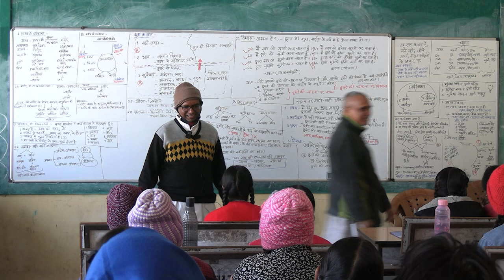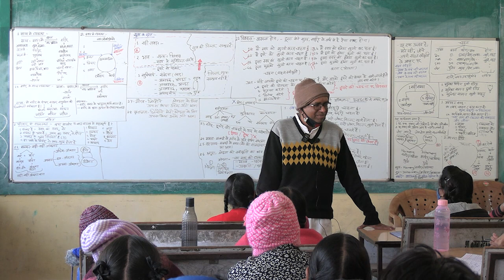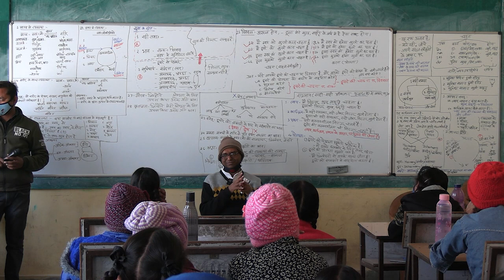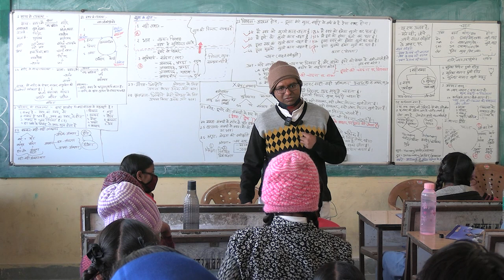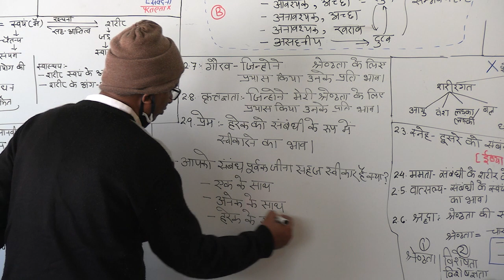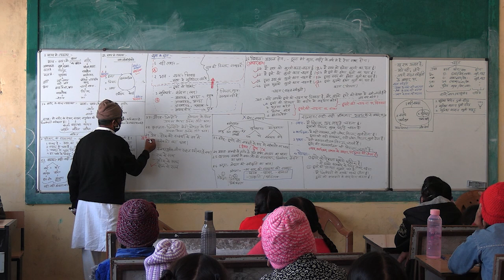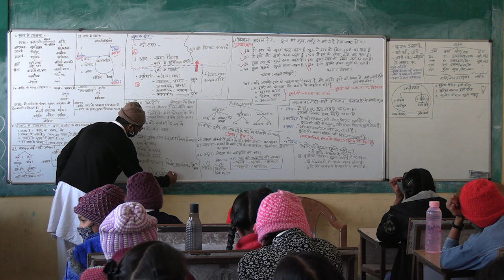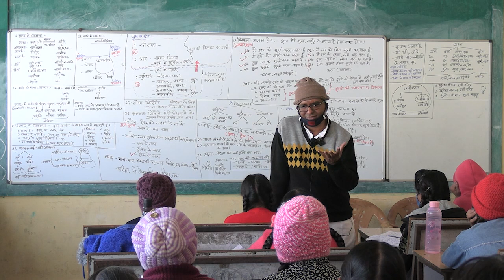D5 S2 Other Feelings, Justice